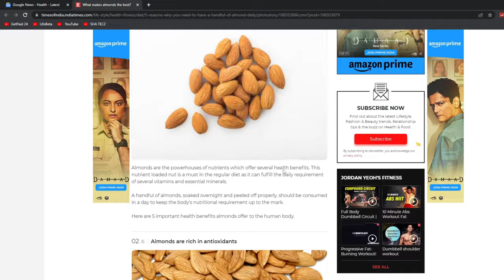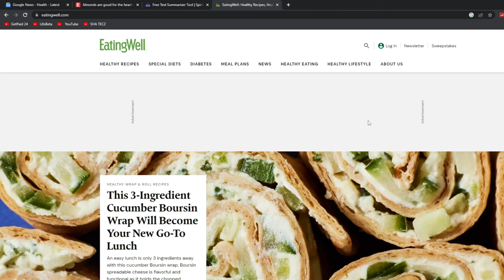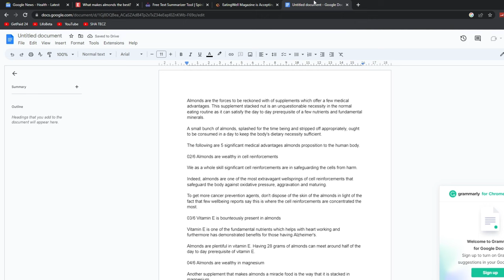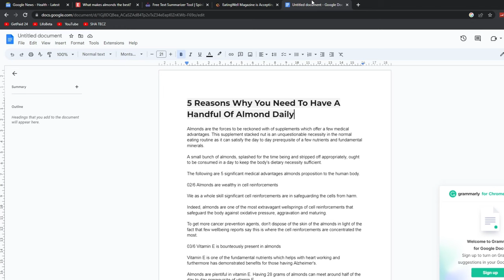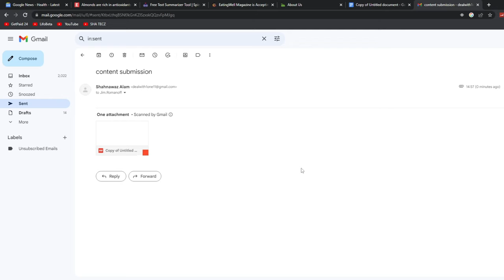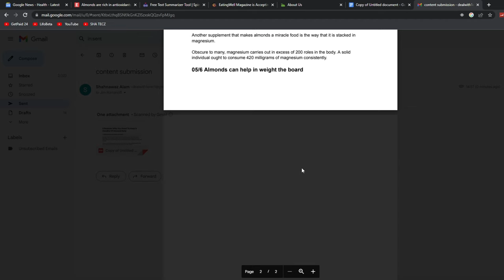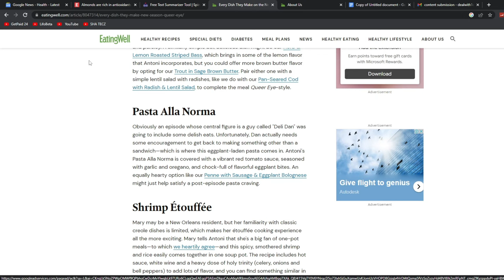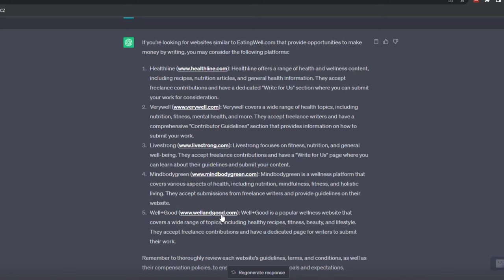100 words = 100$ || Google News Copy Paste Way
In this video I will show the unique earning way to Earn 1$ per word

Thank you

Google news
online earning
online income